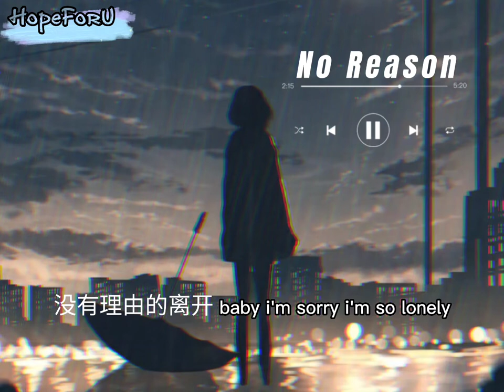𝙽𝚘 𝚁𝚎𝚊𝚜𝚘𝚗 ( 𝚕𝚢𝚛𝚒𝚌𝚜 𝚜𝚘𝚗𝚐 )